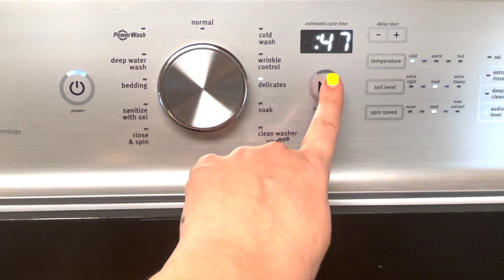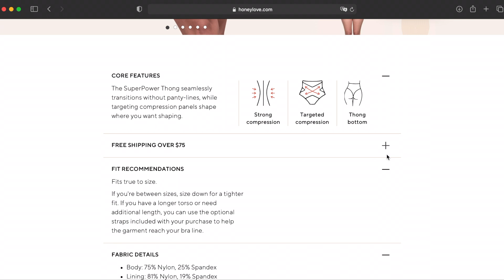PLUS SIZE Honeylove Shapewear Review | Try On Haul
I hope y'all are having a great day so far. So sorry I missed last week, but my 2013 Macbook Pro computer decided it didn't want to be friends anymore. In other words, it crapped out on me. Today's plus size try on haul video is one that I have gotten a lot of requests and inquiries about and that is shapewear! I love shapewear for contouring my body and giving me smooth, voluptuous curves especially shapewear from Honeylove!

Honeylove is the absolute best I have ever tried - Bar None - Hands down and it was a pleasure to partner with them in this try on haul video.

* Reneka Ward (ATL Fashion Stylist) Miss Vavavoom!

🍑 HONEYLOVE SHAPEWEAR MENTIONED

* Honeylove InnerPower Dress

* Honeylove Crossover Bra

* Honeylove SuperPower Short

* Honeylove SuperPower Brief

* Honeylove Crossover Cami

* Honeylove Silhouette Cami

❤️ MAKEUP WORN:

* Watt's Beauty Hyaluronic Acid

* Foundation - Loreal Pro Glow

* Concealer Maybelline

* Bronzer BH Cosmetics

* Eyeshadow  -  ABH

* Mascara - Loreal Lash Paradise

* Covergirl Blush

* Nail Polish - Lavender Violet

* Contour - Kat Von D

* Lips - Kat Von D